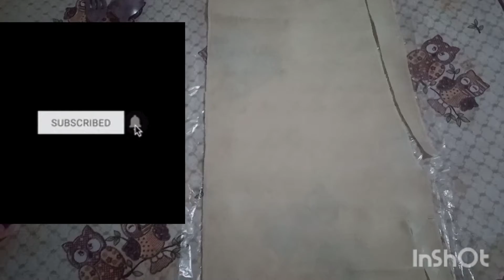você vai querer fazer sempre fácil e rapidinho